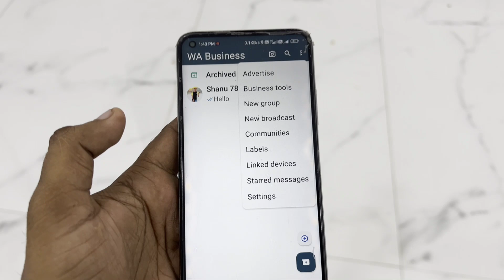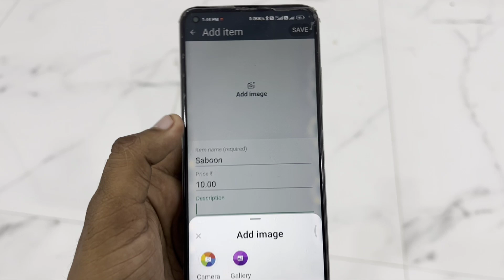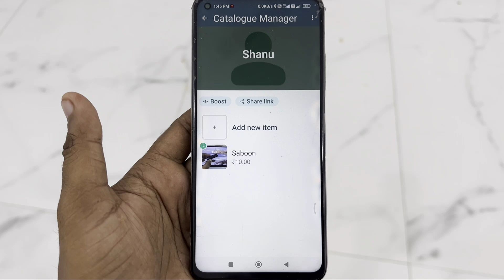How To Add Catalogue in Your WhatsApp Business || WhatsApp Business Me Catalogue Kaise Add Kare